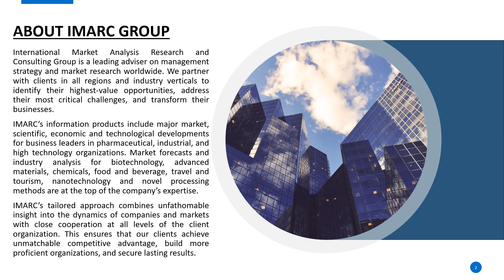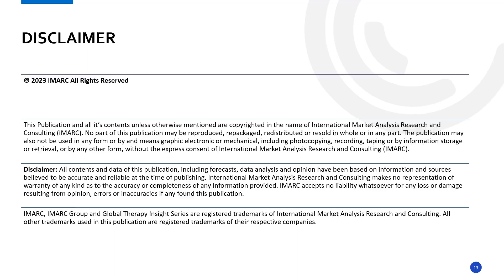Detailed Report on All Aluminum Alloy Conductor AAAC Manufacturing Plant Setup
Establishing a All Aluminum Alloy Conductor (AAAC) Manufacturing Plant involves various aspects selecting an appropriate location, acquiring necessary machinery, and ensuring a consistent supply of raw materials, etc. Emphasizing quality control and operational efficiency is crucial to meet market demands and remain competitive.

This study provides detailed information about setting up a All Aluminum Alloy Conductor (AAAC) Manufacturing Plant , as follows:

IMARC Group
134 N 4th St. Brooklyn, NY 11249, USA